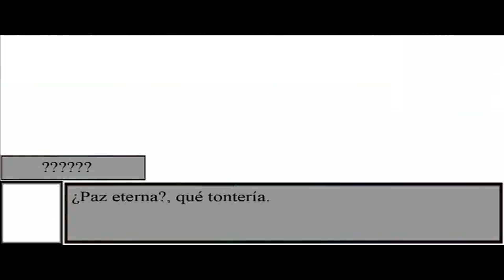【Touhou M.U.G.E.N.】 Batalla por Gensokyo - Episodio 32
Episodio 32: ¡Todos Unidos!. No es un Juego, es una Guerra. Parte 3.

Parece que Alfa no tiene sus ojos conpletamente negros. ¿o sí?.

Bien, ya está por terminar la historia, falta el episodio de Gloria (33), el penúltimo episodio y el gran final con los dos jefes finales y el verdadero jefe final.

NOTA : los personajes, escenarios, musica que vemos en este video son copyright de sus respectivos autores yo no lucro con esto nada mas es con fines de entretenimiento.

Personajes:

Advent Cirno by Pre-to
Satuzinki by Pre-to
Gloria by Pre-to
Rin Satsuki by Hetyo
Hybrid by cycbeam

Stage:

Hidden Artificial Sky EX [Polluted] by DeltanoiD
Digital Space Mode:Virus P by MajicCD

Musicas:

Yu Gi Oh! Duelist of the Roses The Perfect Rule
Choir of curse Boss
Yu Gi Oh! GX Tag Force Event 11
Yu Gi Oh! GX Tag Force Event 10
The name of his people is fear
Ending the spiral